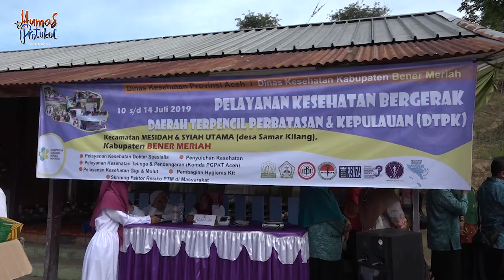Pemerintah Aceh Gelar Pelayanan Kesehatan di Daerah Terpencil